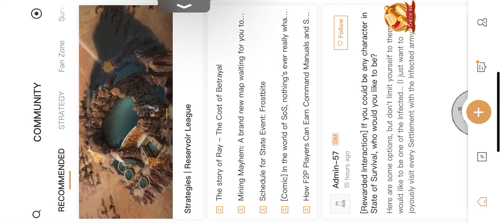The first look at the new heroine